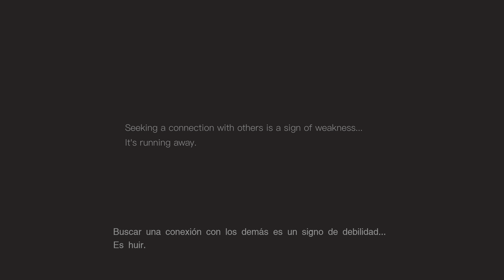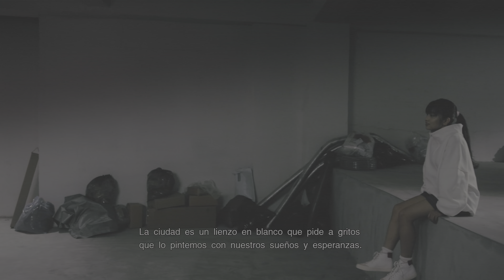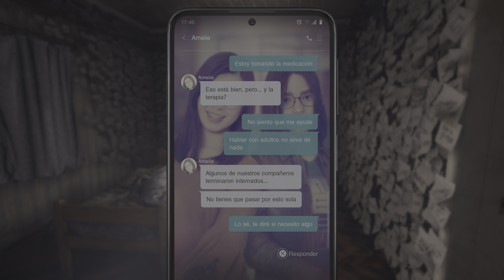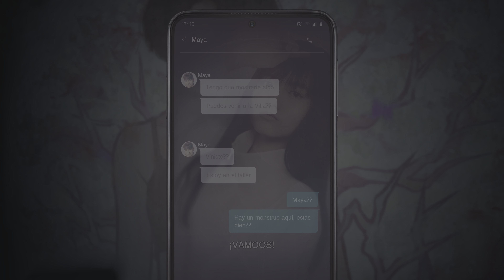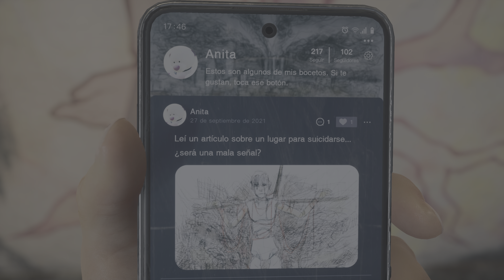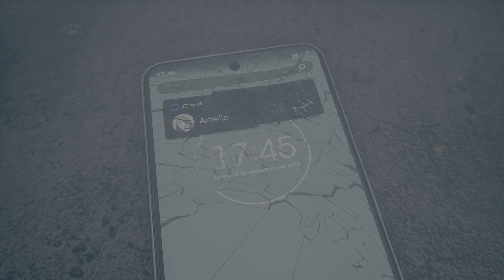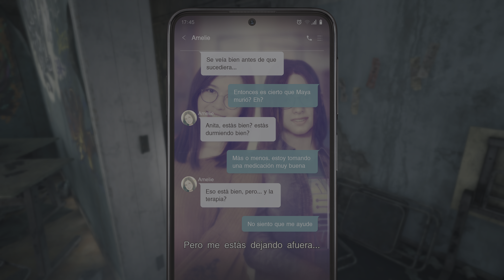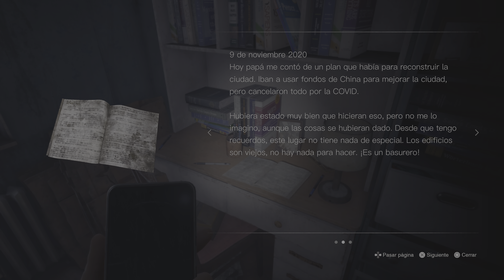SILENT HILL: The Short Message | Capitulo 1 | PS5 4K Gameplay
SILENT HILL: The Short Message | Juego Completo en Español | Walkthrough Capítulo 1

¡Bienvenidos al aterrador mundo de SILENT HILL: The Short Message! 🌫️ En este Capítulo 1, nos adentramos en las inquietantes y misteriosas calles de Silent Hill en nuestra PS5 con impresionantes gráficos en 4K. 🎮

Acompáñanos mientras exploramos lugares siniestros, resolvemos enigmas escalofriantes y enfrentamos horrores indescriptibles. ¿Estás listo para iniciar esta pesadilla? ¡No te pierdas este emocionante comienzo lleno de suspense y terror psicológico! 🕯️👻

SILENT HILL: The Short Message (2023) brings back the classic survival horror experience with enhanced graphics and a new storyline. Join us as we delve into the eerie town of Silent Hill in this Spanish gameplay walkthrough on PS5.

Si disfrutas del video, no olvides:

 • 👍 Darle like
 • 💬 Compartir tus impresiones en los comentarios